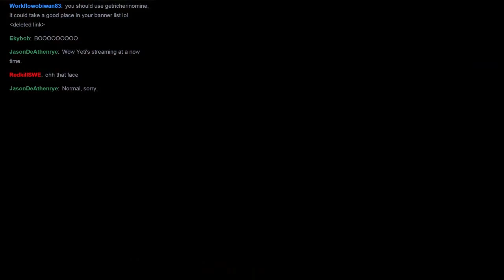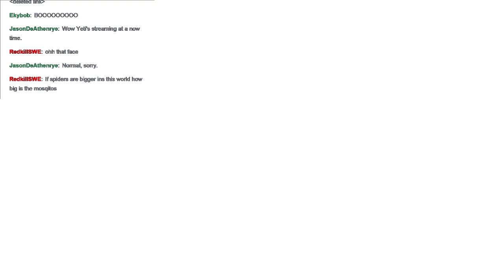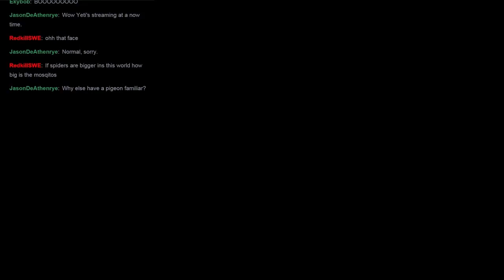LotR: War in the North Livestream w/ Useless Ep. 11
Livestream of LotR: War in the North coop gameplay with Commander Useless. Livestream is over at:

--- CONNECTIONS ---